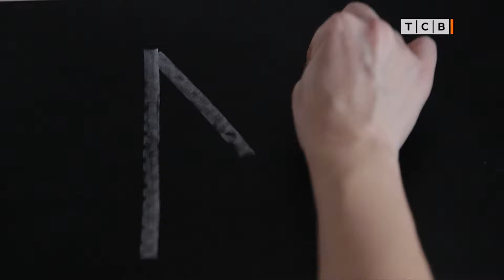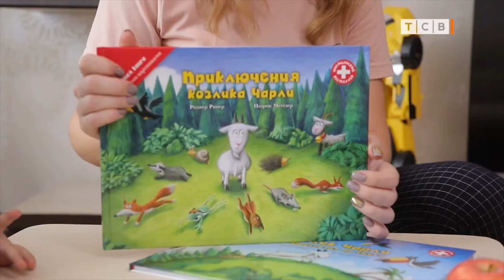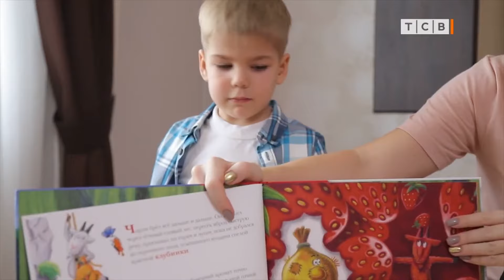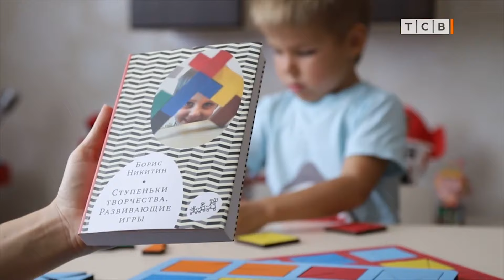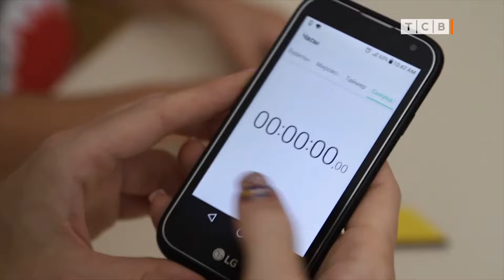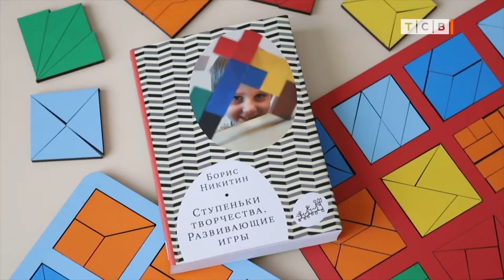25 игр для 3-4 лет: лучший сборник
Играем ДомаВместе. Подборка игр для детей 3-4 лет: лучший сборник с нулевым бюджетом. Здесь лучшее из того, во что мы играли в 2019 году.
00:18 игра с ватными шариками для изучения букв алфавита
00:41 игры с помпонами для мелкой моторики
01:16 игра со стаканчиками на сортировку и выполнение по графическому заданию
01:46 игра-лабиринт с геобордом
02:23 игра с помпонами на изучение цветов и развитие мелкой моторики
02:58 игра математическая, учим считать до 5 и развиваем моторику
03:40 игра для развития речевого выдоха с помпонами
04:08 игра творческая для развития пространственного мышления и воображения
05:17 игра - самодельная рамка вкладыш для развития логики и зрительного восприятия
06:04 игра-конструктор из трубочек и синельной проволоки
06:52 игра музыкальная для развития слухового внимания
07:20 игра-искалка для развития слуха и внимания
08:02 игра для развития слухового восприятия и логики
08:34 игра с пуговицами для развития зрительного внимания и мелкой моторики
08:57 игра с рисованием
09:27 игра на развитие обоняния с фруктами, ягодами и овощами
09:42 игра на развитие вкусового восприятия
10:16 игра съедобное-несъедобное вслепую
10:40 игра с ароматной книгой
11:21 игра с запахами-невидимками
12:15 игра на поиск предметов по запаху
12:35 игра с квадратами Никитина
14:44 игра соревнование, собираем головоломку на время